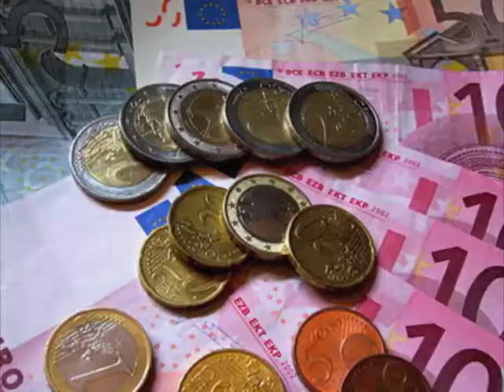The Musician's Daughter by Susanne Dunlap book trailer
Library created book trailer for the 2010/11 Missouri Gateway Readers Award-nominated young adult novel The Musician's Daughter by Susanne Dunlap